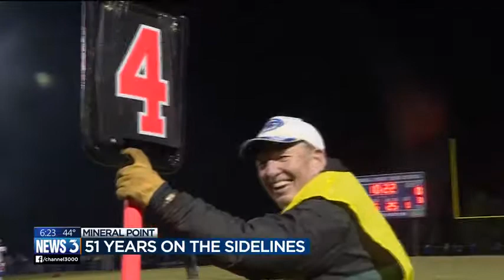51 years and counting on the Mineral Point football team's sidelines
For 51 years, Mike Gratz has spent Friday nights in the fall on the sidelines of Mineral Point football games.